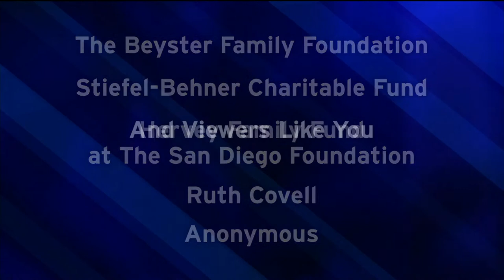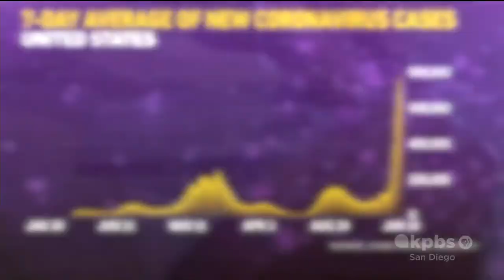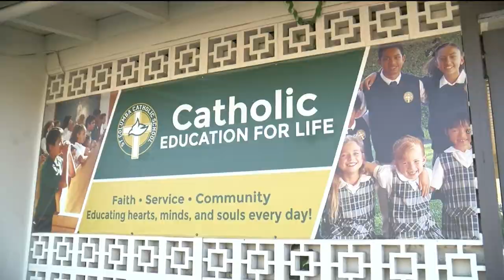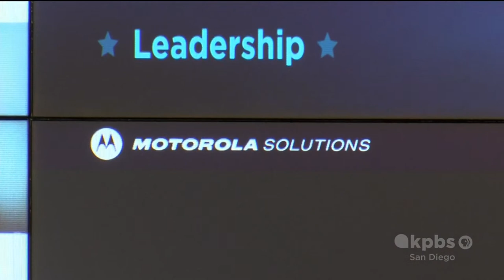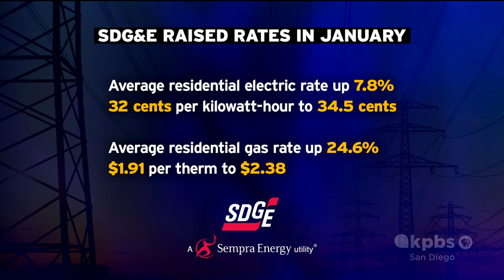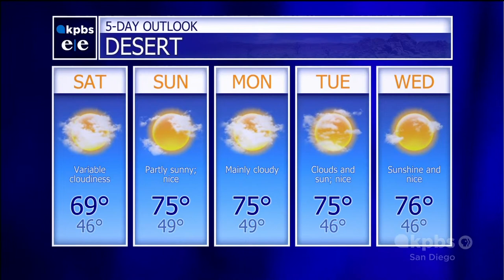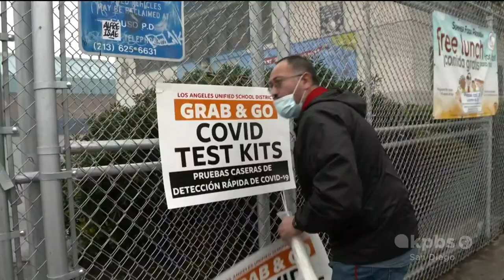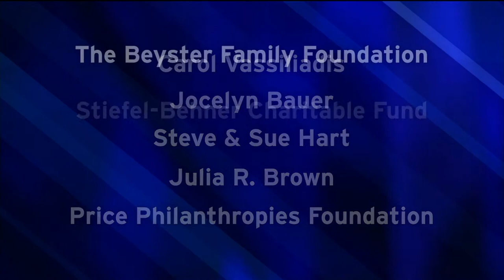KPBS Evening Edition – Friday, January 14, 2022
Learn what you can start doing tomorrow to make sure you've got the COVID-19 test you need, when you need it! Plus, a local police department is using Chinese-made surveillance drones the Pentagon says might pose a national security risk. And, as the need for teachers grows, there is now a free tuition teaching incentive being offered for future preschool educators.